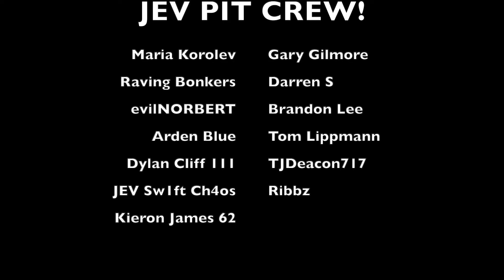GROUP 1 CUP - Round 1 - Gran Turismo Sport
Welcome to the Group 1 cup presented by Rodger Blackwater and Clive Smith. This series follows the racer JEV_James in his quest to become champion in the Group 1 Cup!!

This daring duo have been commentating together since time began and bounce off each other like water off a ducks back!

ENJOY RACERS!!!

Want to become a ABSOLUTE LAD and become a supporter!!?? 3 Different Tiers available NOW! Click the Link and find out more about supporting the channel!

LAD UP!

The Only Geezer, Jordy, Rao

JEV PIT CREW!

Maria Korolev, Tom Lippmann, Darren S, Brandon Lee, TJDeacon717, Gary Gilmore, DylanClif111, Kieronjames62, Raving BonkerS, evilNORBERT, Arden Blue, RibbZ, JEV_Sw1fT_ Ch40s

Sim Racing livestreams and videos!!